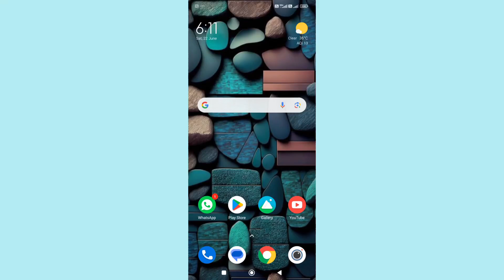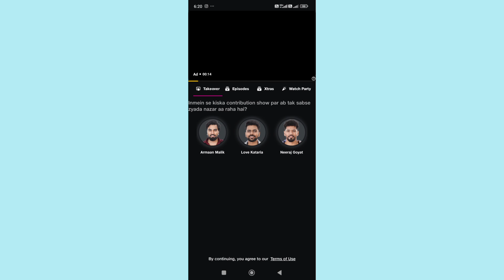Bigg Boss OTT Season 3 Me Vote/Takeover Kaise Kare | Bigg Boss OTT 3 me contestants ko Vote Kaise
©NOTE: Few Images, Music, Videos, and Graphics, are shown in this video May be Copyrighted to respected owners, not mine.